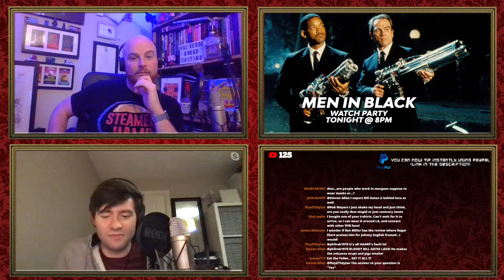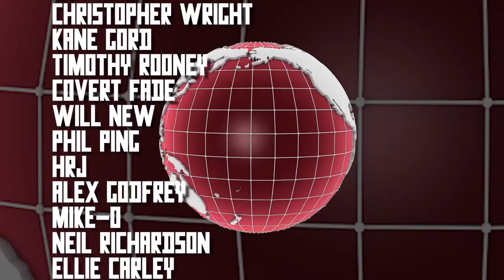Men In Black Watch Party | Val Verde Broadcasting